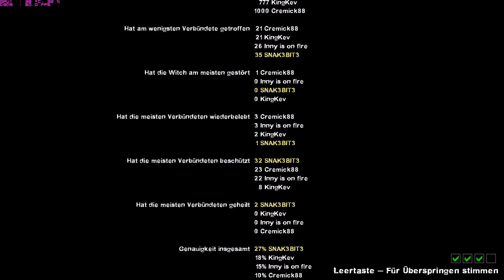Left 4 Dead 2: Die Biotruppe